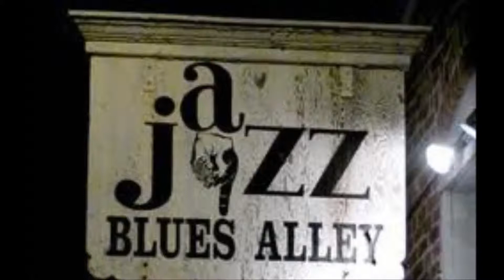All Blues steve jones guitar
This is a Miles Davis tune , hope you check it out !!